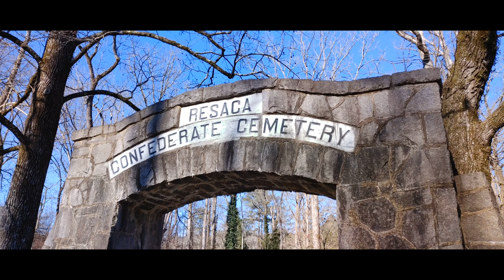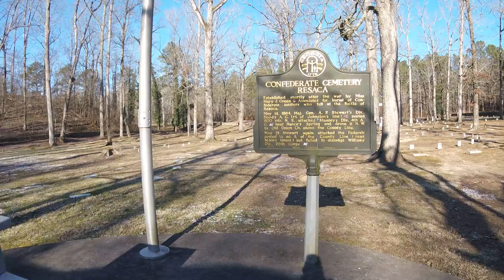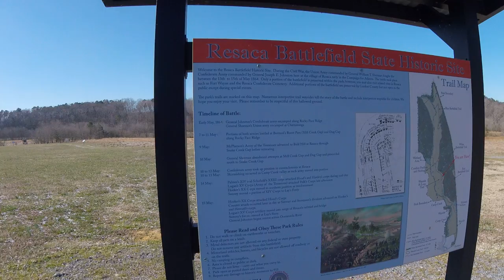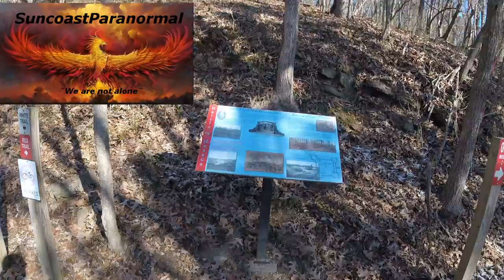Resaca Confederate Cemetery and Historic Battlefield.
ResacaConfederateCemetery ResacaBattlefield ChatsworthGA Walk with me through these historic places. All this filming before our Ghost hunt with the Searchers at the Old Wright Hotel.